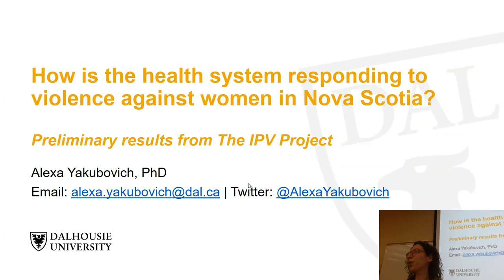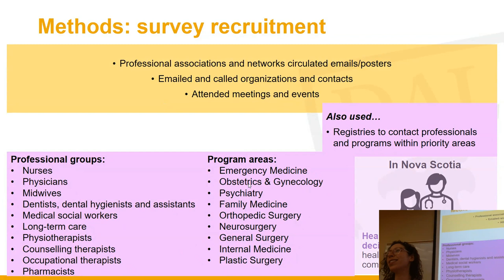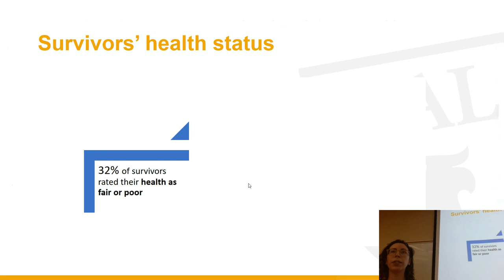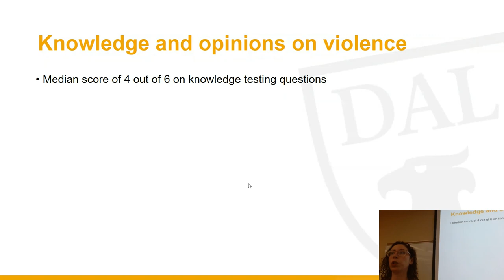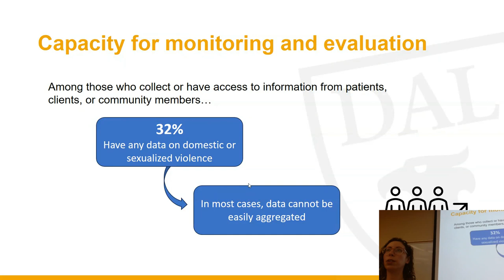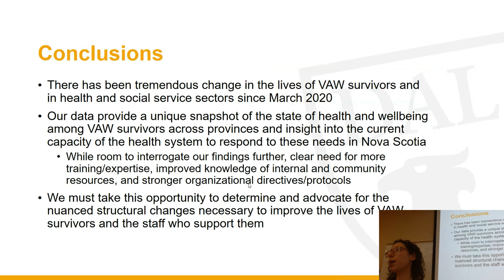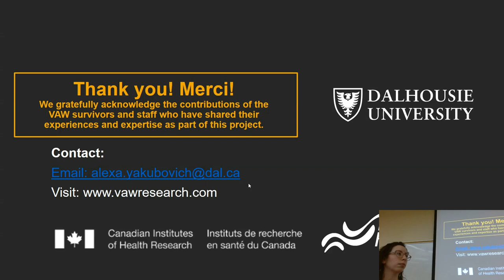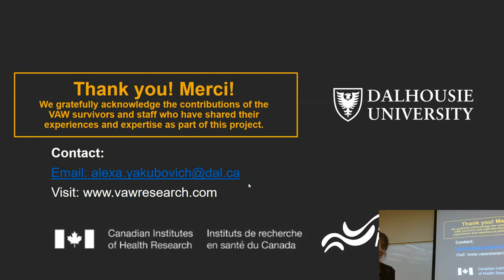How is the Health System Responding to Violence Against Women in Nova Scotia?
Presented as part of the Dalhousie Health Justice Institute Seminar Series